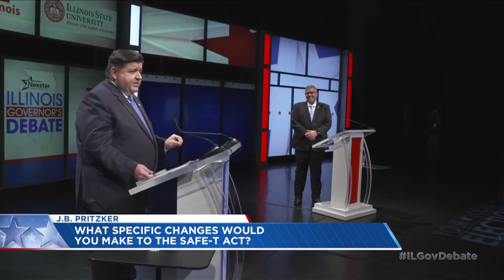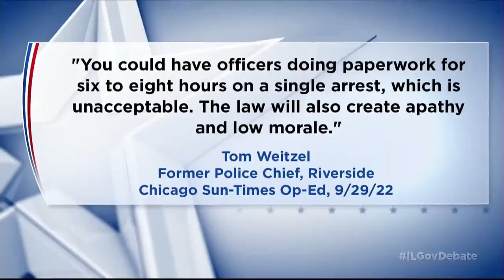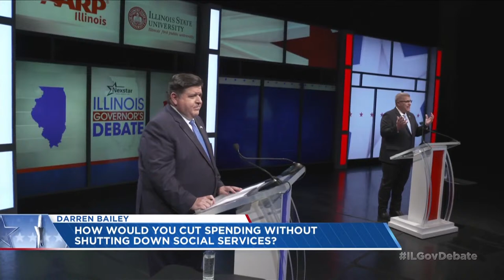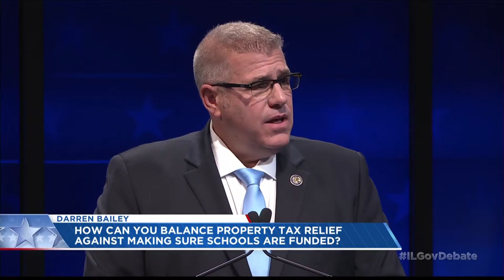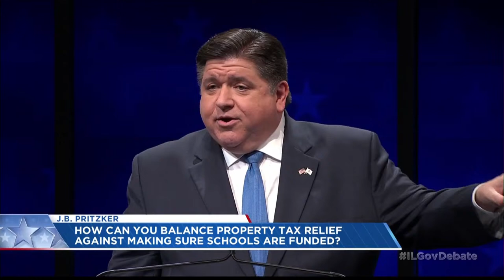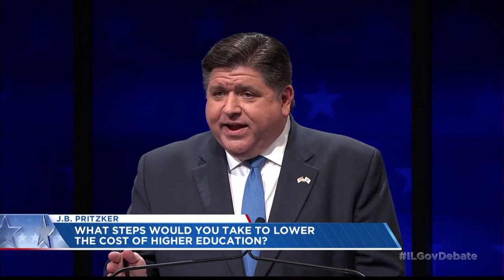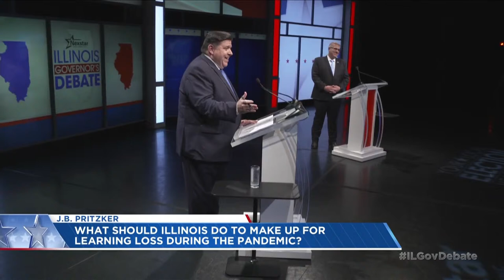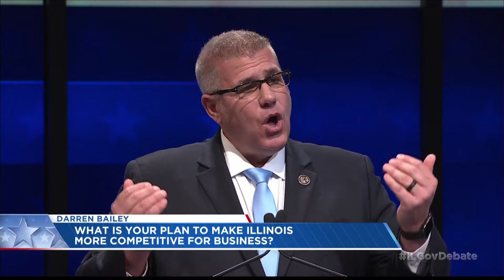Illinois Gubernatorial debate | Incumbent J.B. Pritzker (D) & challenger Darren Bailey (R)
The stage in Illinois State University’s Braden Auditorium will be the setting for the live television broadcast of a gubernatorial debate between Democratic Governor JB Pritzker and Republican challenger Darren Bailey at 7 p.m. Thursday, October 6.

The debate will be hosted by Nexstar Media Group and presented by AARP and Illinois State University. The event will be televised live on Nexstar affiliates throughout the state including Central Illinois’ WMBD-TV, radio broadcast on NPR affiliates WGLT and WCBU, and will be covered by La Voz, the Spanish-language section of the Chicago Sun-Times.